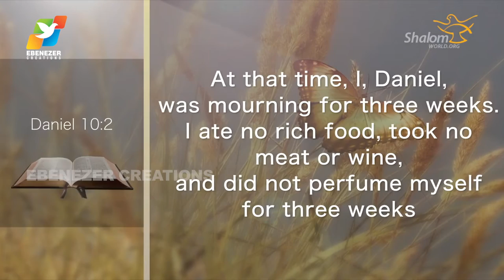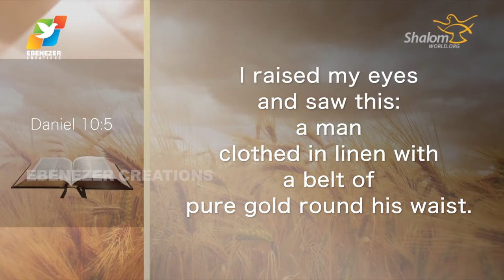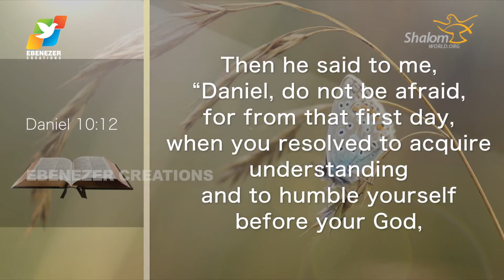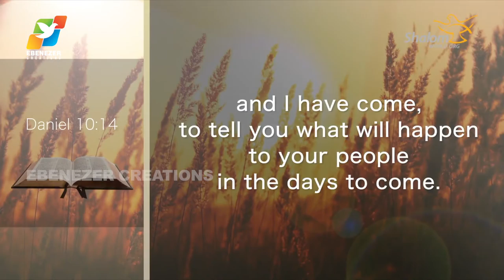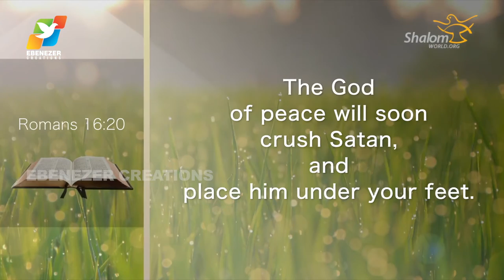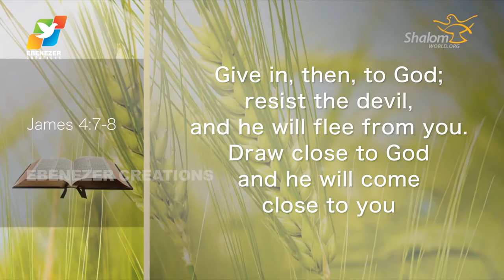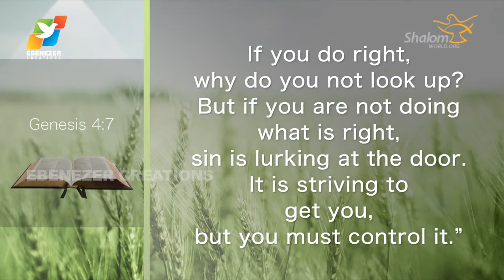Thunder of God | Fr. Saju Elanjiyil | Season 2 | Episode 59